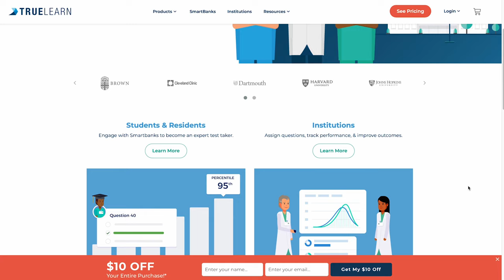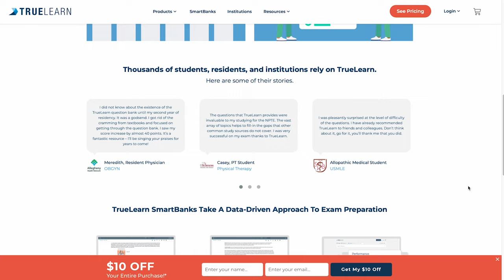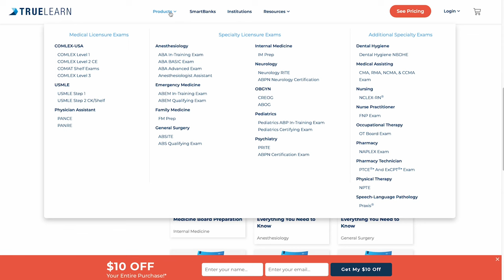The Path to Becoming a Doctor is Full of Imperfection ft. @drkaydo | Beyond the Scope | ND MD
Welcome to the Beyond the Scope Podcast presented by ND MD.  This podcast continues the mission of sharing the incredible stories and experiences of students, physicians, and healthcare professionals...but this time it's all about the things all those years of medical training doesn't prepare you for.  Things that are beyond the scope of our practice.
Today we put the spotlight on a topic near and dear to my heart, the imperfections of becoming a doctor.  I always mention that medical training is difficult in my interviews and I always ask my guests if they would change anything that got them to where they are today...and almost unanimously the answer is no.  Dr. Kay is a huge physician advocate and uses her platform to normalize some of the difficulties we all experience as we seek to pour into our patients..while struggling to sometimes pour into ourselves.

Cover Art by Grace Oh

[S2:E9]

CHECK OUT Dr. Kay on her socials!